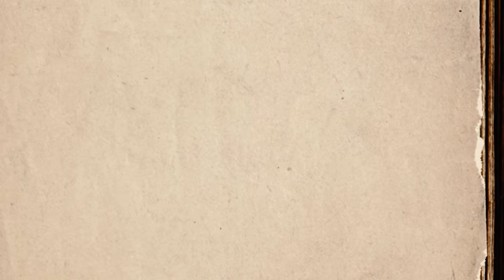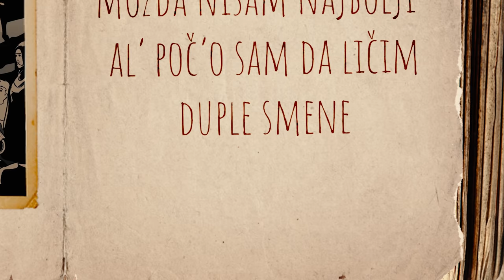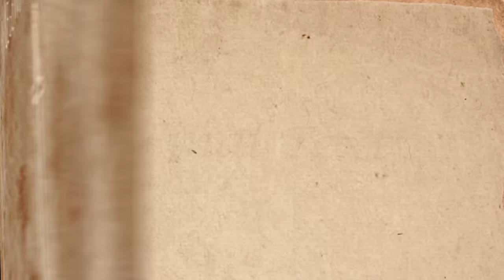Petkovic - Mač Betr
Muzika: Shao i Bojan Petković
Tekst: Bojan Petković i malo dodao Milan Iloski
Aranžman: Shao zabiberio, Bojan Petković dosoljavao
Miks, a i master: Bojan Petković, što se čuje, idalje
Video: Hyperion Production i Bojan Petković tu i tamo

Special thanks to Amond Jackson aka AJ on the buttons for additional production magic

Zabranjeno je svako kopiranje video i/ili audio snimaka pa postavljanje na druge kanale bez izričite dozvole kantautora, ali ako ćete da delite link sa drugima veliko hvala unapred!